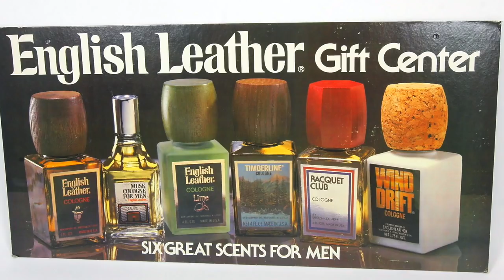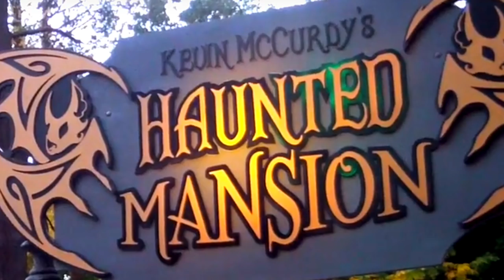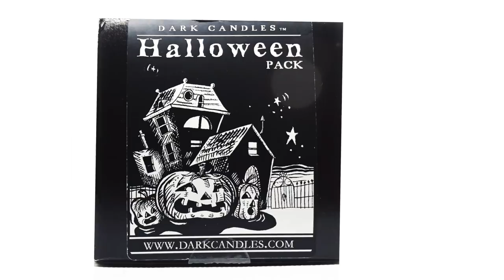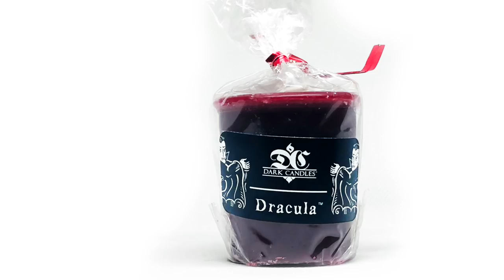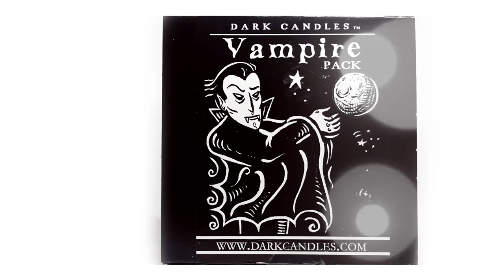MYSTERY Box with SPOOKY VILLAGES - Collaboration - Dark Candles Reviews - Unboxing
A long time in the making... A Halloween collaboration of grand proportions with my good friend Doug from YouTube's SPOOKY VILLAGES. Join my as I open and unveil Doug's collection of haunting fragrances/candles.

OR
OR
AMAZON Production Wish List
(Thanks, Rachel! And Admins!)
SEND TO:
YouTube.com/TheCandleEnthusiast
FOLLOW ELSA on Instagram: @Queen_of_the_Snowflakes

~ 2018 YANKEE CANDLE Releases (below) ~

1st Quarter 2018 Yankee Candle Spring/Summer releases
- RAINBOW COOKIE (US & UK)
- JUICY CITRUS & SEA SALT (US)
- SUN-DRENCHED APRICOT ROSE (US & UK)
- PEACHES & CREAM (US & UK)
- EARLY SPRING BLOOM (US & UK)
- A CALM & QUIET PLACE (US & UK)
- SWEET NOTHINGS (US & UK)
- LIFE’S A BREEZE (US & UK)
- COLOR ME HAPPY (US)
- WILDFLOWER BLOOMS (US & UK)
(others/EASTER)
- WHITE CHOCOLATE (US)
- SWEET CANDIES (UK)

UK Exclusive (sold as "US Limited Editions")
- RAINDROPS (limited US release & UK)

"MAKING MEMORIES" 3- wick tumbler Collection
- LOVE ENCHANTED
- PATIENCE
- STRENGTH
- BALANCE
- LAUGHTER

2018 UK/EU Summer Collection - "JUST GO"
- MISTY MOUNTAINS (UK)
- COCONUT SPLASH (UK)
- WARM DESERT WIND (UK)
- TROPICAL JUNGLE (UK)

2018 US FALL Preview:
- POACHED PEAR FLAMBE (US & UK)
- SUN-KISSED THISTLE (US & UK)
- SUGARED CINNAMON APPLE (US & UK)
- TRANQUIL MIST (US)
2018 AUTUMN to be released in the coming months:
- LUSCIOUS PUMPKIN TRIFLE (US & UK)
- ENCHANTED MOON (US & UK)
- AUTUMN PEARL (US & UK)
- BLUE TWILIGHT STORM (US & UK)

Yankee Candle HALLOWEEN 2018
- WITCHES' BREW (US & UK)
- SWEET SEDUCTION (US & UK)
(RETIRED)
- HAPPY HALLOWEEN (retired)
- FORBIDDEN APPLE - (retired)
- HAUNTED HOLLOW - (retired)
- CANDY CORN - (retired)
- BLACK MAGIC (retired)
- TRICK OR TREAT (retired)

FAVORITE THINGS Collection 2018
- CREAM COLORED PONIES (US & UK)
- MOON ON THIER WINGs (US & UK)
- RAINDROPS ON ROSES (US & UK)

2018 Christmas- Holiday Sparkle - Collection
- GLITTERING STAR (US & UK)
- WINTER WONDER (US & UK)
- FROSTY GINGERBREAD (US & UK)
- ICY BLUE SPRUCE (US & UK)
- SNOW DUSTED BAYBERRY LEAF (US & UK)
- SUGAR FROST CHRISTMAS (US & UK)
- HOLIDAY LIGHTS (US)

2018 "The Elevation Collection" (a NEW Yankee Candle line)
- SHEER LINEN
- CITRUS SPRUCE
- SWEET NECTAR BLOOM
- EXOTIC BERGAMOT
- EVENING STAR
- VELVET WOODS
- HARVEST WALK
- SWEET ORANGE SPICE
- PEAR & TEA LEAF
- DARK BERRIES
- COASTAL CYPRESS
- SHORE BREEZE
- SWEET FROSTING
- AMARETTO APPLE
- HOLIDAY POMEGRANATE
- FROSTED FIR